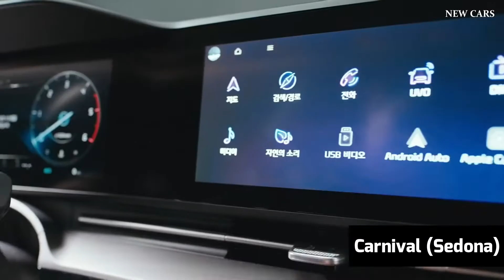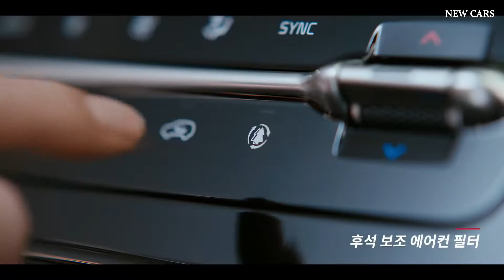2021 KIA Carnival 11-Seater - Family Car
Hey Guys, Here's the all new 2021 KIA Carnival 11-Seater - Family Car

While the interior will be available with up to 11 seats, the three Sedona minivans Kia had on display in Seoul had the other cabin configurations with fewer seats. Much like the exterior has practically nothing in common with the old one, the interior also represents a major change, highlighted by the dual 12.3-inch screens. The dual-panel sunroof with the rear glass also opening is a neat feature, as is the handsfree sliding door automatically opening once you approach it with the key in your pocket.